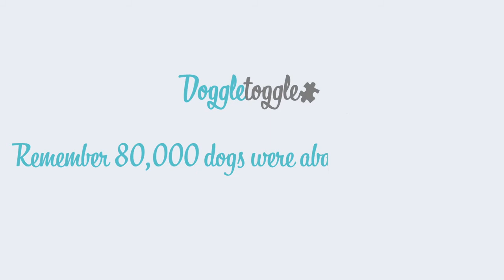Doggle Guides - Schnauzer - Dog Breed Info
Fun and digestible way to learn about the Schnauzer. Includes the following breed specific info:
Size - Height & Weight - Defining Features -  Coat Length & Colour - City or Rural Living Suitability - Exercise needs - Shedding Info - Grooming Requirements - Appetite Details - Susceptibility to Illnesses - Lifespan - Personality & Temperament - Noisiness - Socialisation Needs - Training requirements - Cost: Annual & Lifetime.